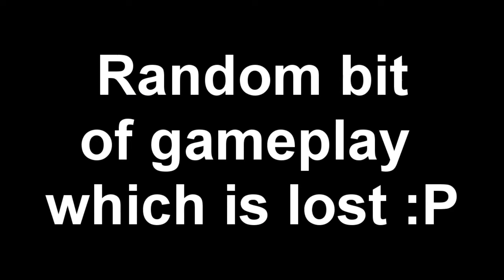Borderlands 2: Co-Op [E08] w/ UKisHD Hashtagaming & Hydroattack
Welcome back to a new episode of the collab on Borderlands 2! Enjoy
The other players check further into the description!